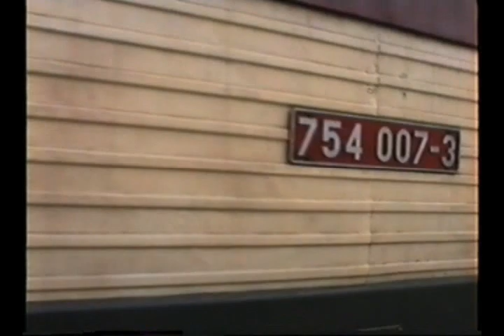Czech Republic Diesels 1996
Class 754, 749 and 731 diesels in the Czech Republic in September 1996